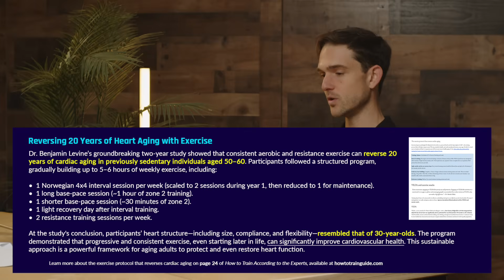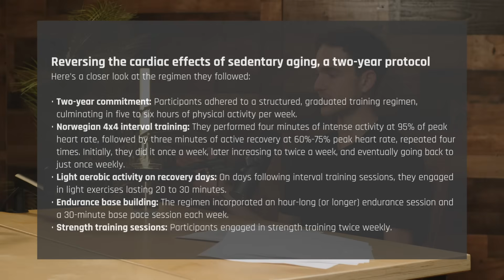This Exercise Protocol Can Reduce the Age of Your Heart By 20 Years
In this video from our *How to Train According to the Experts* podcast, Rhonda Patrick and Brady Holmer discuss:

• The 2-year exercise protocol that reversed the heart's age-related structural changes in sedentary 50-year-olds by ~20 years
• How many hours of weekly training the protocol entailed
• Dr. Benjamin Levine's "prescription for life" with respect to exercise